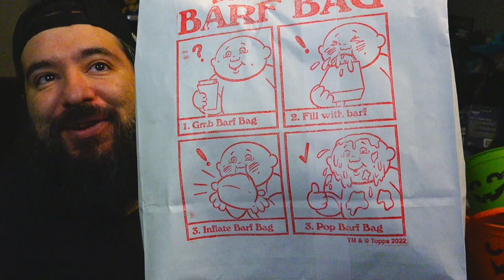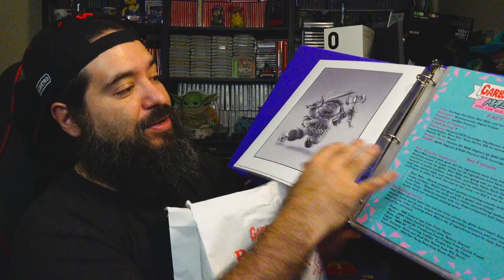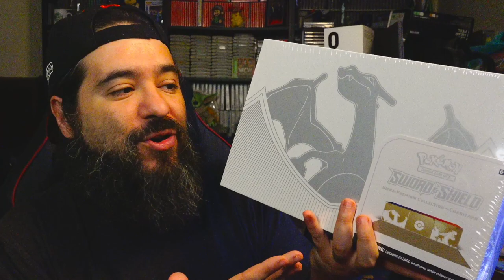GROSS! Unboxing a Mystery Package from Garbage Pail Kids!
I received a MYSTERY package from Garbage Pail Kids, and it's...WEIRD! Join 8-Bit Eric for an unboxing filled with gross-out surprises, including a...barf bag?! Plus, some other cool pickups!

Equipment used in videos:

Gaming Chair:
KILLABEE Big and Tall Gaming Chair 8212 Gray

Editing Computer:
Apple iMac (27-inch, 8GB RAM, 1TB Storage)

Computer Monitor:
Dell Ultrasharp U2718Q 27-Inch 4K IPS Monitor

Streaming/Gaming PC:
Asus G20AJ-US006S Intel Core i3-4150
3.5GHz 8GB DDR3 1TB HDD DVD±RW